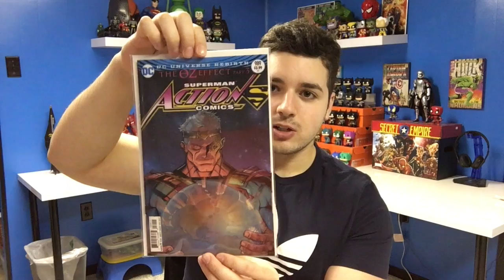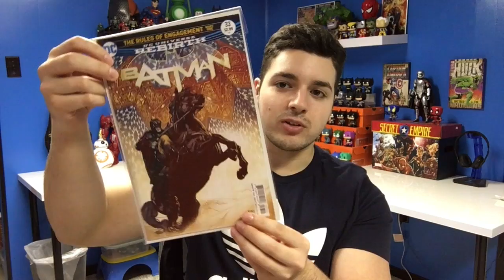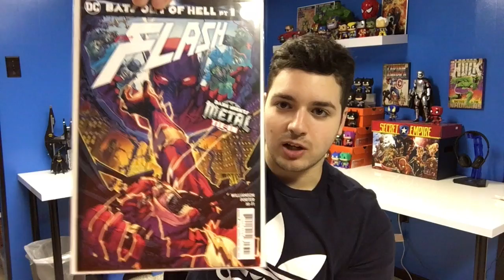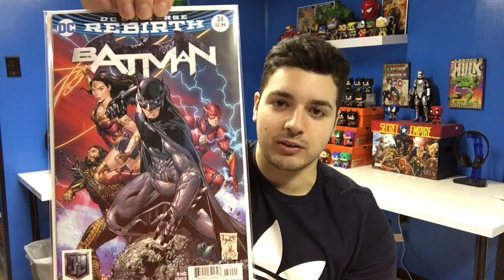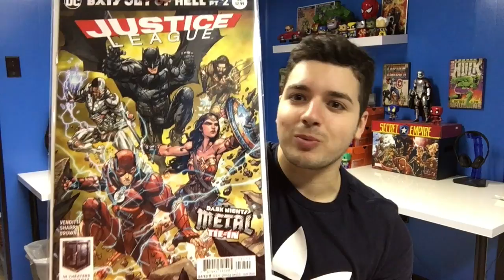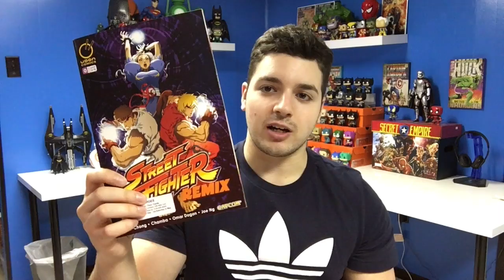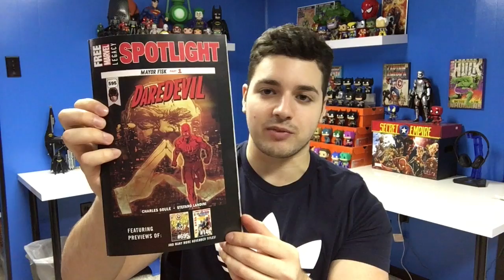COMIC BOOK PICKUP #36 - Justice League, Avengers, Batman and More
Huge comic book haul this week...well technically 2 weeks but who's counting. Tons of great issues and also some awesome free ones as well.